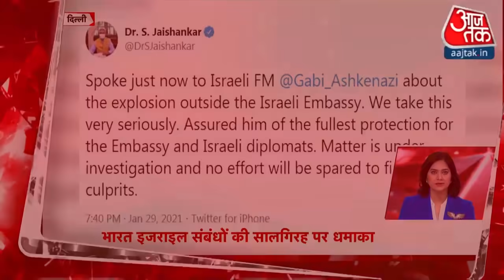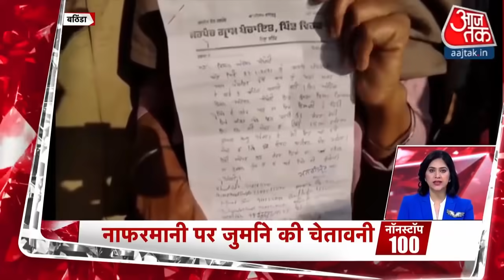Hindi News Live: देश-दुनिया की अभी तक की 100 बड़ी खबर | Shatak Aaj Tak | 30 Jan,2021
Hindi News Live:  नए कृषि कानूनों के खिलाफ दिल्ली की सीमाओं पर किसानों का विरोध प्रदर्शन जारी है. आज आंदोलनकारी किसान राष्ट्रपिता महात्मा गांधी की पुण्यतिथि (30 जनवरी) पर उपवास रखेंगे. किसान राष्ट्रपिता की पुण्यतिथि को सद्भावना दिवस के रूप में मना रहे हैं.